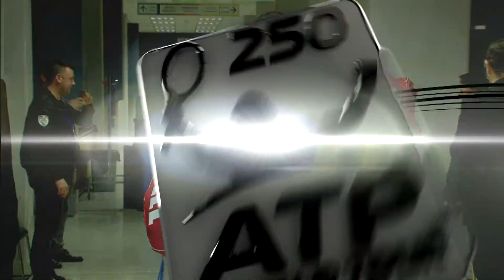Sofia Open - Highlights from Krajinovic vs Ilhan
Garanti Koza Sofia Open: MD Singles 1st Rd Philip Krajinovic (SRB) vs. Marcel Ilhan (TUR) 63 36 64